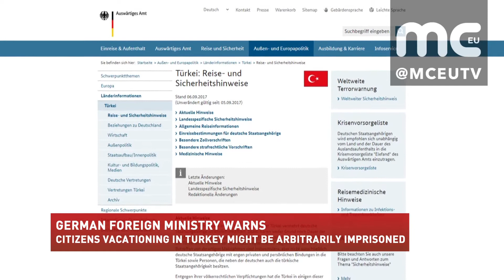CITIZENS VACATIONING IN TURKEY MIGHT BE ARBITRARILY IMPRISONED